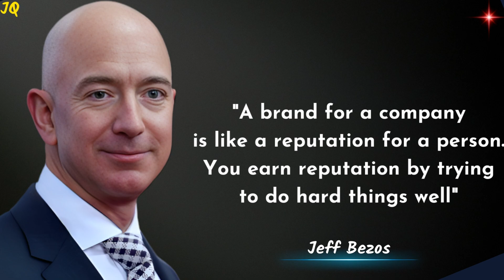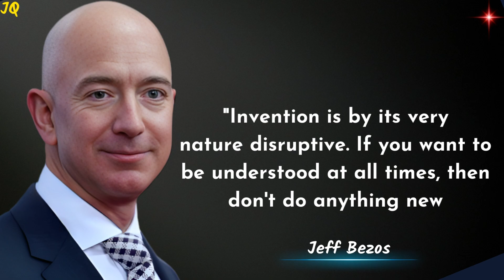Business Quotes by Jeff Bezos || Jossan Quotes